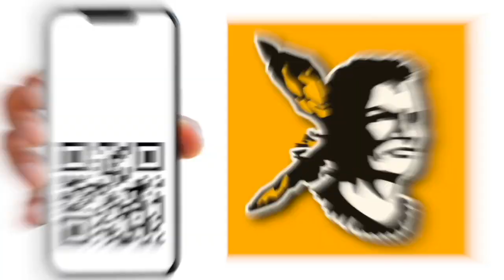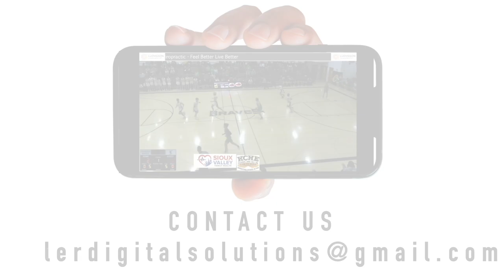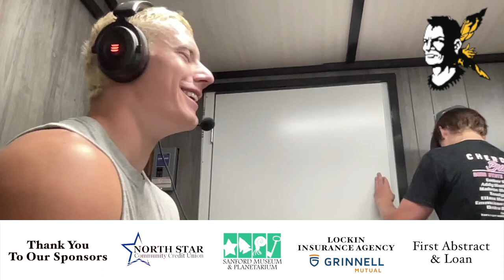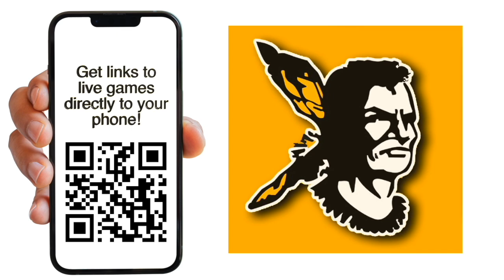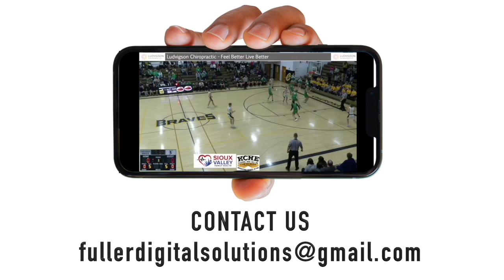Cherokee | Softball & Baseball 2024 | Meet The Teams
Timestamps:
00:00:00 Intro
00:00:09 Softball
00:39:13 Baseball